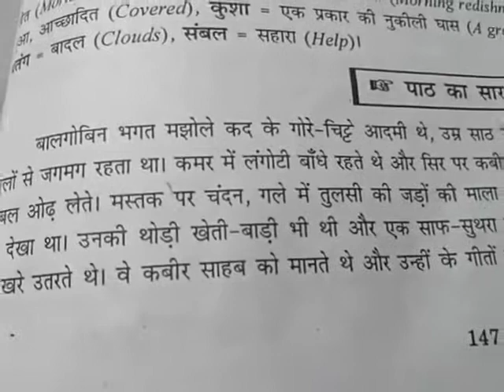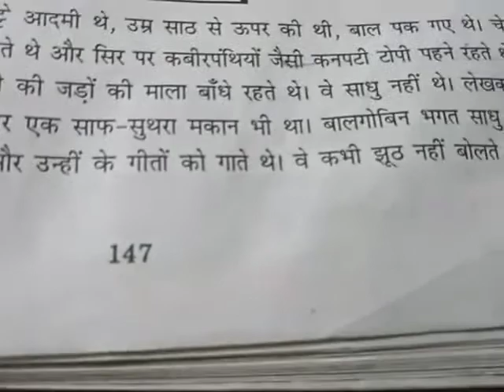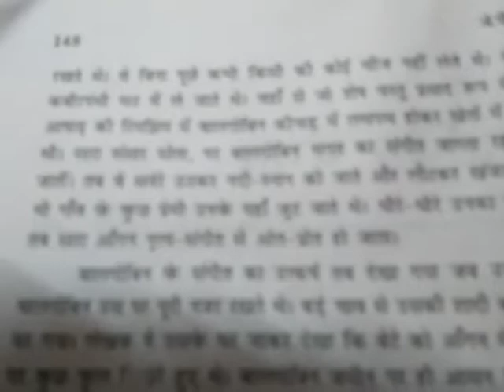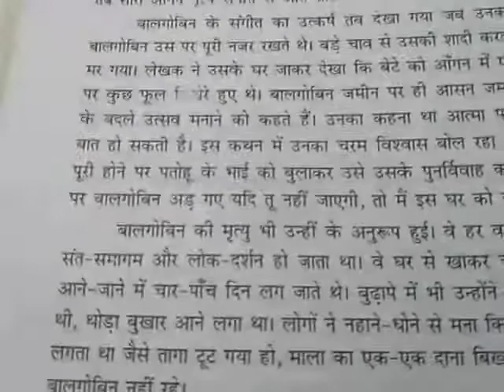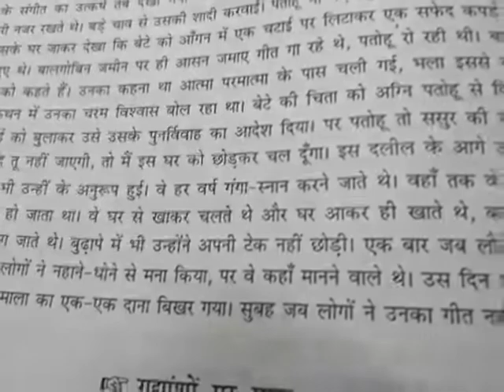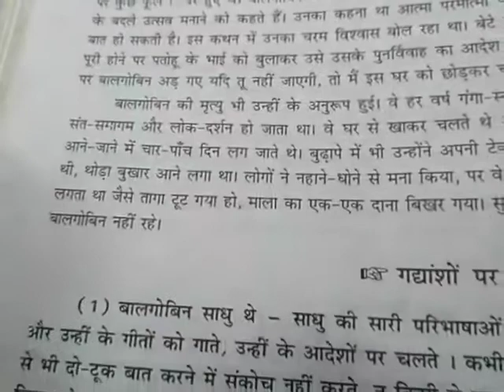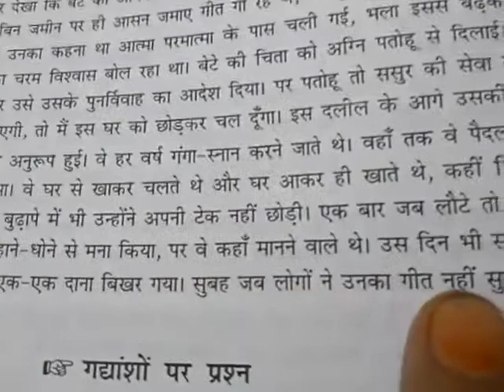Hindi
गघ- खंड- पाठ-2